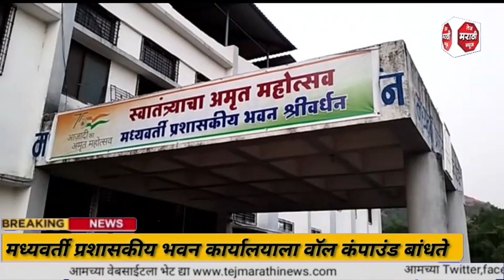श्रीवर्धन तहसीलदार सचिन गोसावी यांना शेतकऱ्यांकडून निवेदन,शेताच्या बांधावर जाण्यासाठी मार्ग मोकळा